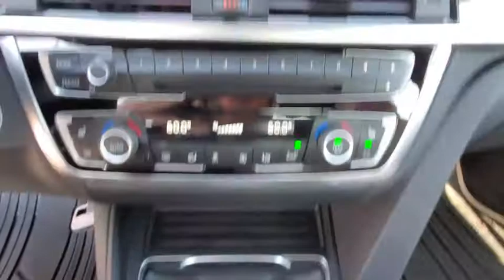2017 BMW 4 Series Daytona, Palm Coast, Port Orange, Ormond Beach, FL D7D81921A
2017 BMW 4 Series 430i - Stock#: D7D81921A - VIN#: WBA4F7C57HG786539

1050 N Tomoka Farms Rd

CARFAX 1-Owner, BMW Certified, GREAT MILES 32,751! NAV, Sunroof, Heated Seats, Rear Air, Power Liftgate, Onboard Communications System, Turbo, Alloy Wheels, harman/kardon SURROUND SOUND SYSTEM, HEATED FRONT SEATS, TECHNOLOGY PACKAGEWHY BUY FROM FIELDS BMW?There are many reasons why people visit Fields BMW of Daytona from the Daytona Beach, Ormond Beach, Port Orange, Palm Coast, Deland, Jacksonville and St Augustine Florida areas for a pre owned car in Daytona Beach. One reason is our selection of quality sought-after pre-owned vehicles. The second is our commitment to our customers. At Fields BMW of Daytona we don't believe in gimmicks, just good cars and great people.BUY WITH CONFIDENCEUnlimited Miles for 1-Year plus the balance of original new vehicle warranty (4-Year/50,000-Miles), 24-Hour BMW Roadside Assistance, Comprehensive Inspection and Reconditioning, Trip-Interruption Services, Trip-Planning ServicesOPTION PACKAGESTECHNOLOGY PACKAGE Head-Up Display, Navigation System, BMW Online & BMW Apps, Instrument Cluster w/Extended Contents, Advanced Real-Time Traffic Information, Remote Services, BMW Connected App Compatibility, PREMIUM PACKAGE Comfort Access Keyless Entry, Lumbar Support, SiriusXM Satellite Radio, DRIVER ASSISTANCE PACKAGE Rear View Camera, Park Distance ControlEXPERTS CONCLUDEWhen the road bends, the 4 Series is marvelously balanced, immediately instilling driver confidence with its firmly planted feel. -Edmunds.com.